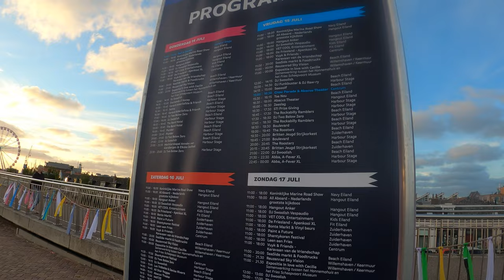Campingplätze - Wirklich Noch Billig? Von Leeuwaarden Nach Harlingen - Folge 11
Tag10 -  kleiner schwarzer Hund, Wheelhelm und ich befinden uns auf dem Campingplatz am Rande von Leeuwaarden.
Zur Zeit herrscht strahlender Sonnenschein - also wieder Solarstrom generieren.
Für die Nacht habe ich mein Zelt steht direkt am Wasser aufbauen können.

Campingplätze - wirklich noch billig?
Bei unser Ankunft gestern, kam zur selben Zeit auch Phillip an, von dem ich erfahren habe, dass günstige Preise für Campingplätze entlang der Nordseeküste hier in der Niederlande sicher ein Wunschtraum bleiben werden.  [ ok, es ist ja auch Hauptsaison / Ferienzeit / Urlaubszeit  ]

Auch dieser Campingplatz ist wirklich sehr schön und liegt dicht an einem Park ...
Die Stadt Leeuwaarden, besonders die Altstadt, auch sehr schön eben typisch holländisch - mit vielen Grachten..

Beinah, hatte ich mich schon entschlossen noch etwas hier zu bleiben ( getreu dem Moto entschleunigt reisen), doch
Was mich dazu veranlasst hat, die E-Biketour doch lieber weiter zu fahren, erfährst du in diesem Video...
Soviel sein verraten... es wird ziemlich störend ( warum,  da kommt sicher niemand darauf der dieses Video nicht ansieht)

Ob wir unser geplanntes Ziel Harlingen heute noch erreichen werden und gar an der Küste entlang laufen können... erfährst du am Ende dieser Folge

Du möchtest kein Video von unserer E-Bike Bodenseetour 2022 und weitere Abenteuer wie Barney (kleiner schwarzer Hund) und ich  Europa erkunden verpassen,